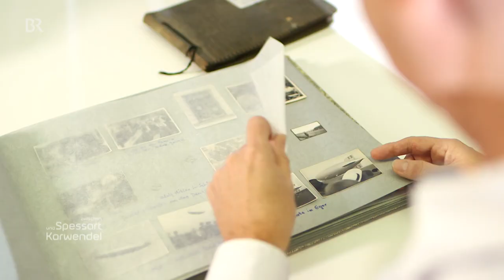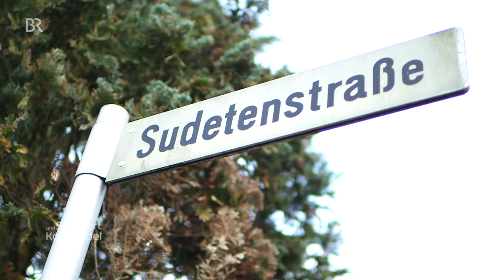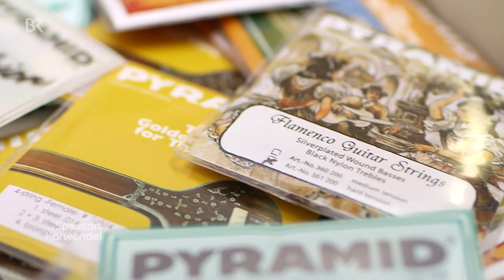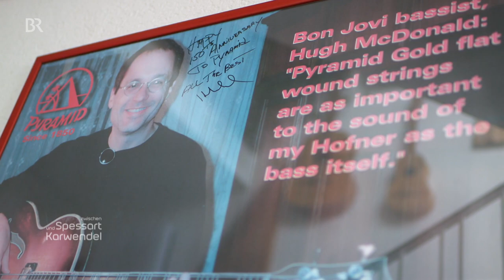Strings aus Bubenreuth: Vielsaitig | Zwischen Spessart und Karwendel | Gitarren-Saiten | Pyramid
Keith Richards von den Rolling Stones spielt auf ihnen, oder der Beatle Paul McCartney. Sie werden in über 100 Länder exportiert: Die Instrumentensaiten der Firma Pyramid aus Bubenreuth bei Erlangen. Ein Familienbetrieb in der 6. Generation.
Autor: Florian Danner
Mehr Videos aus Zwischen Spessart und Karwendel sehen Sie auch in der BR Mediathek